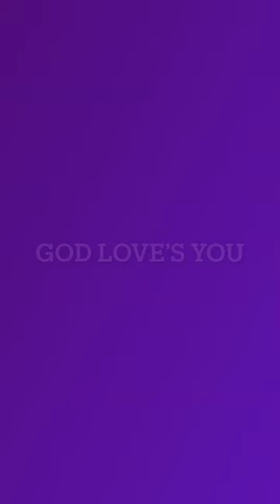The Book of Adam and Eve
GOD HAS A WORD FOR YOU